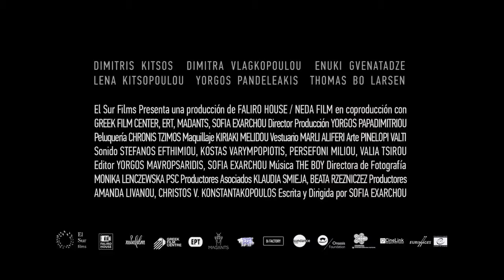Park (2017) Tráiler